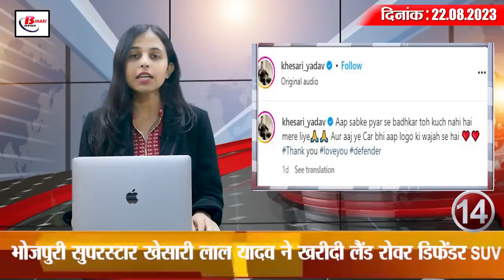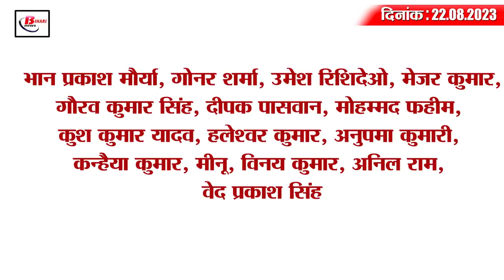Today Bihar Evening breaking news of 22nd aug BSEB,SSC, Khesari lal yadav, Bapu Tower, Lalu yadav.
1. Stamped on many big decisions in Nitish cabinet meeting
2. These classes are necessary in BSEB Bihar Board 11th-12th

3. Deployment of settlement personnel will be done in 20 districts of Bihar

4. Monitoring will be done for transporting children in school buses

5. Now SP will investigate special and serious cases

6. SSC released the date of many exams from October to December

7. Last rites of Pankaj Tripathi's father

8. Fifth named accused arrested in journalist murder case

9. Huge quantity of liquor recovered from luxury car

10. Patna's Bapu Tower will have to wait now

11. Lalu Yadav reached Thave temple and offered prayers

12. Vijay Chowdhary targeted the Center and the BJP

13. Tejashwi Yadav will hold a meeting with Nitin Gadkari

14. Bhojpuri superstar Khesari Lal Yadav bought Land Rover Defender SUV

15. Tilak Verma's reaction after entry in Asia Cup 2023